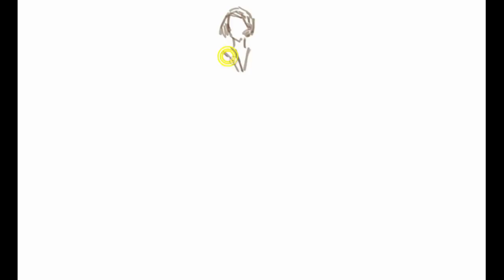Adobe Photoshop - figura femminile